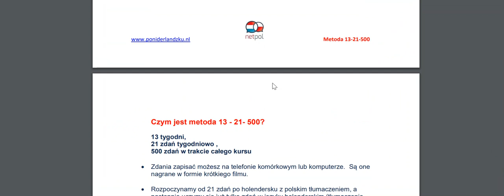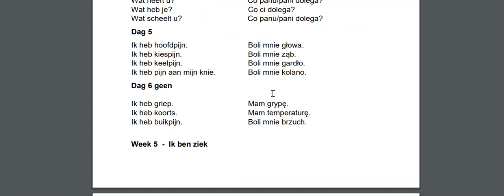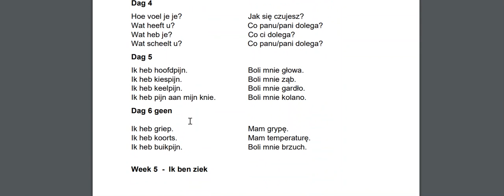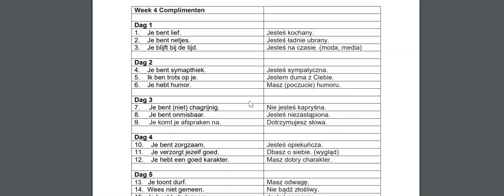Akademia PoNiderlandzku - nasza metoda nauczania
Naszym głównym celem jest zapamiętanie 500 prawidłowych gramatycznie zdań w języku holenderskim.
Nie istnieje coś takiego jak „brak talentu do języków”. Każdy może się nauczyć języka holendereskiego, trzeba tylko stosować dobre metody.
Poznaj je już teraz.
Czym jest metoda 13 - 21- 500?

13 tygodni,
21 zdań tygodniowo ,
500 zdań w trakcje całego kursu

Zdania zapisać możesz na telefonie komórkowym lub komputerze.  Są one nagrane w formie krótkiego filmu.

Rozpoczynamy od 21 zdań po holendersku z polskim tłumaczeniem, a następnie uczymy się już tylko zdań w języku holenderskim (tłumaczenie prezentowane jest po 10 sekundach).

Schemat jest też odwracany – usłyszysz zdania po polsku, a następnie po 10 sekundach – prawidłowe holenderskie tłumaczenie.
Na opanowanie 21 krótkich zdań masz cały tydzień, a więc aż 168 godzin! Uczysz się aktywnie, nie poprzez zapamiętywanie.

Przez 13 tygodni poznawać będziesz kolejne 21 zdań, co łącznie da 500 kluczowych holenderskich zdań i wyrażeń. Będziesz mógł z nich stworzyć pytania i zaprzeczenia, a także zmieniać słowa pod kątem swoich potrzeb.

Nie musisz niczego wymyślać samodzielnie, otrzymujesz gotowe formułki.
Na podstawie 21 zdań wyjaśniam zasady gramatyczne, nie natomiast na odwrót.

Musisz jedynie zmotywować się do codziennego powtarzania poznanych w danym tygodniu 21 zdań

Naszym głównym celem jest poznanie 500 prawidłowych gramatycznie zdań w języku holenderskim.

Zapraszamy do samodzielnej nauki języka niderlandzkiego.